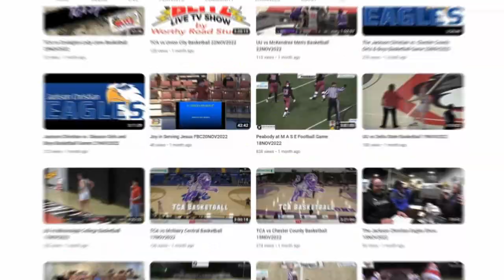Langston Powell vs Legend Hutson at Hub City Fight Night 2023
Langston Powell vs Legend Hutson at Hub City Fight Night 2023 by Worthy Road Studios for the BallGame Blitz Sports Network!